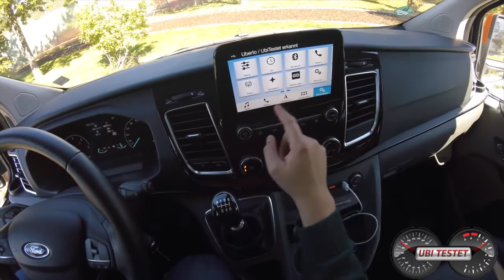Ford Tourneo Custom Sport | POV Drive | Test | Familienwagen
Der neue Ford Tourneo Custom Sport zeigt sich hier in leuchtendem Orange und ist ist vermutlich das auffälligste Familienauto, welches ich bislang gefahren bin. Erst dieses Jahr wurde der Ford Tourneo Custom überarbeitet und mit dem abgassauberen EcoBlue Dieselmotor ausgerüstet.

Equipment:
Zhyun Smooth Q Gimbal
Ford Tourneo Custom Sport:
2,0l 4-Zylinder Turbodiesel
170 PS - 405Nm
180km/h Vmax